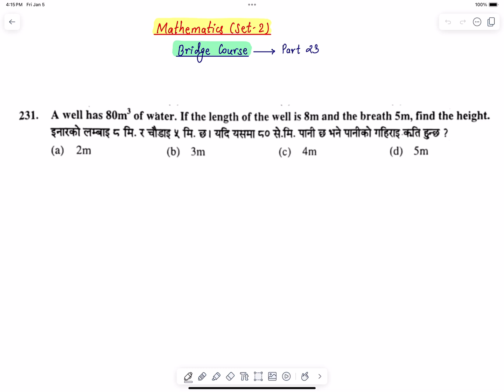Bridge Course Math Set 2 Part 23 | CTEVT Entrance MCQs | PCL Nursing, HA & Overseer Entrance